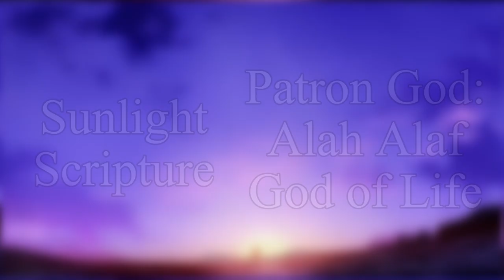The Slane Theocracy Explained (Overlord)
Finally Here. This one took longer than the other two combined. There is so much info about the Slane Theocracy to go over. They are way more involved than is represented in the anime. This one I think is gonna be the most informative out of them all.